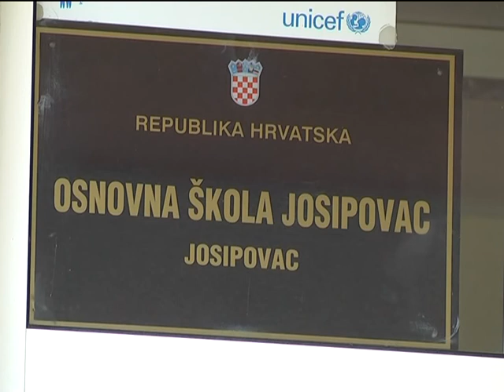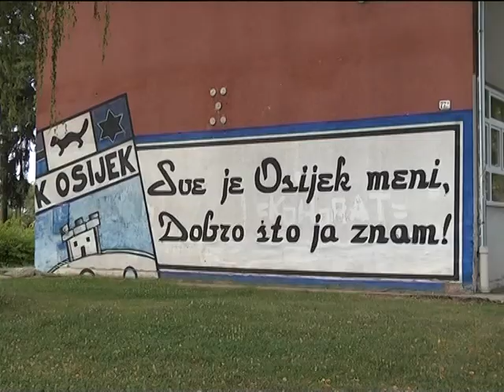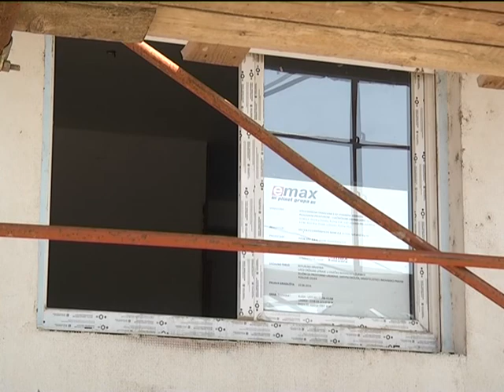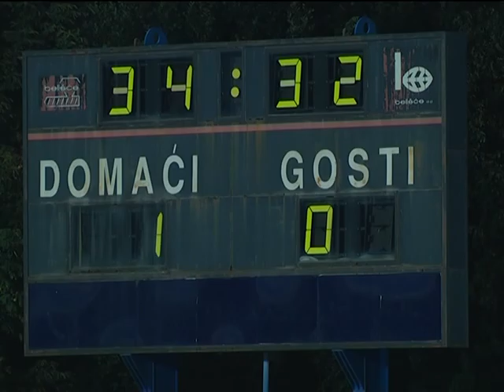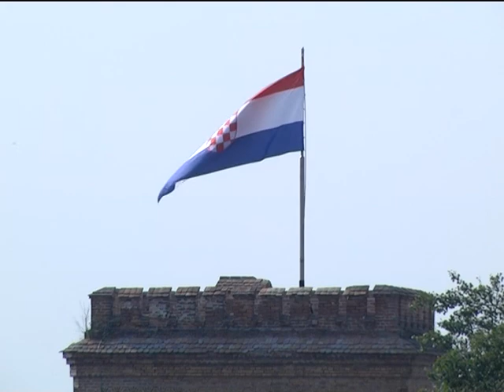12.08.2014. Dnevnik Osječke televizije